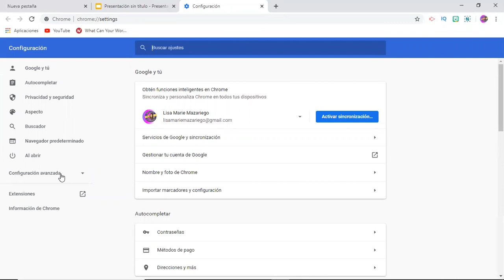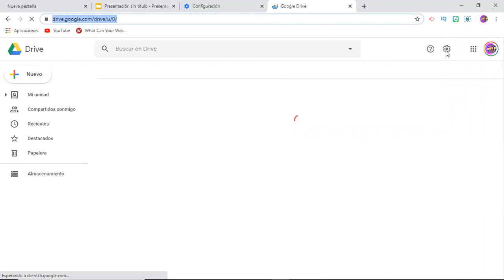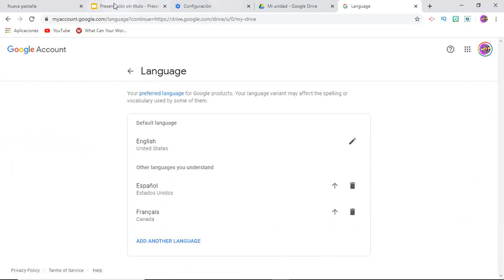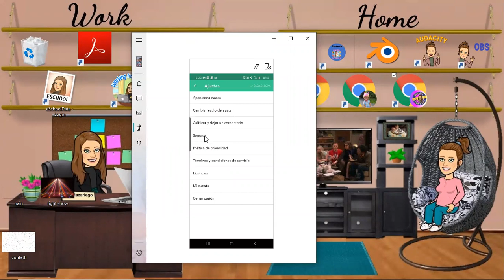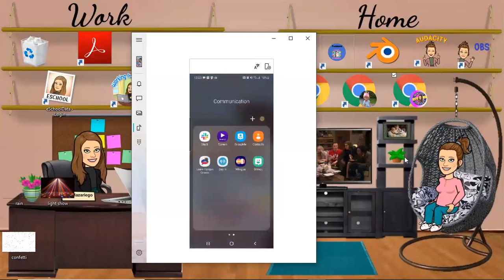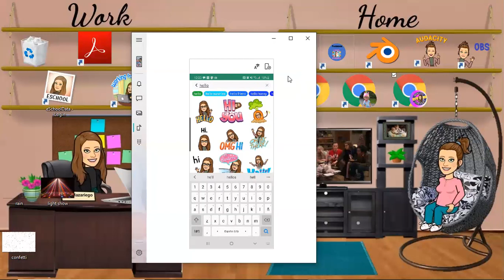Changing Bitmoji Language in App and Extension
This video will teach you to change the language of your Bitmojis for your App and your Chrome Extension.